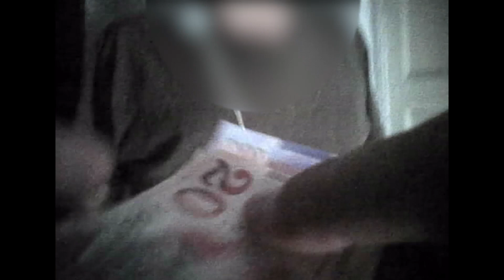შსს-მ 4 ნარკორეალიზატორი დააკავა